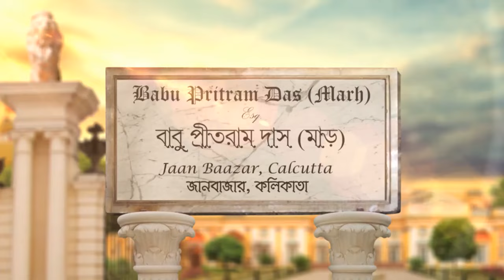✨🌟কোন অলৌকিক শক্তির দেখা পেলেন রাসমণি? | Rani Rashmoni | Full Ep 139 | Zee Bangla Classics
During childbirth, Rashmoni sees visions of various gods. The Das family is disappointed when Rashmoni has a girl. Meanwhile, Chandra is thrilled to learn that Rashmoni also had a girl. Watch the episode for more details!

Show Name :  Rani Rashmoni
Producer/Cast Name :  Ditipriya Roy, Gazi Abdun Noor
Episode No : 139

About Rani Rashmoni :
Rani, an 11-year-old girl from Halisahar, lives with her father and aunt. Later, she marries Rajchandra, a wealthy landlord from Janbazar. The show is about Rani Rashmoni, who founded the well-known Dakshineswar Kali Temple in Kolkata. She is notable for standing up to British control and the male-dominated culture of the period.